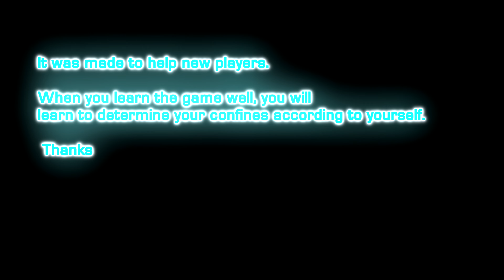Waruniverse Confi - For new players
Waruniverse Farm/Hunt/VS/Team Fight Confi for new players
Waruniverse Kasılma/Avcı/VS/Takım Savaşı konfileri.
New Players Code: !ezstart zarokk !ezstart unknown
If you have any question write me on discord. My DC : CHARLET#0007